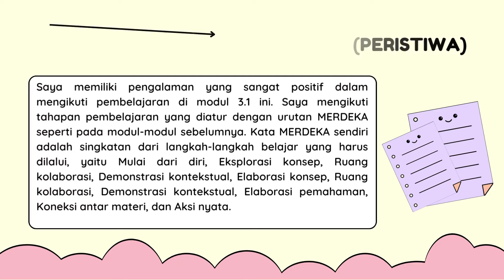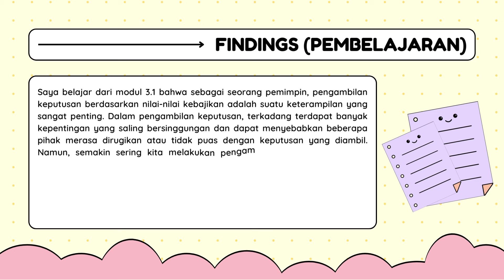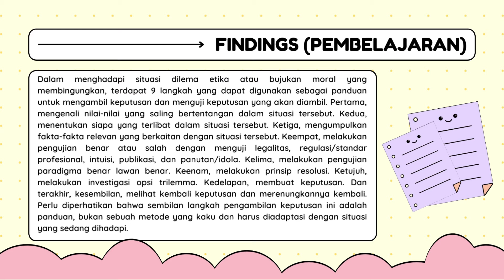Jurnal Refleksi Dwi Mingguan Modul 3.1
Jurnal Refleksi Dwi Mingguan Modul 3.1 Pengambilan Keputusan Berbasis Nilai-Nilai Kebajikan Sebagai Pemimpin

Dandiyu Seno, S.Pd.
CGP Angkatan 10
SDN Samaran
Kec. Pamotan Kab. Rembang
Jawa Tengah